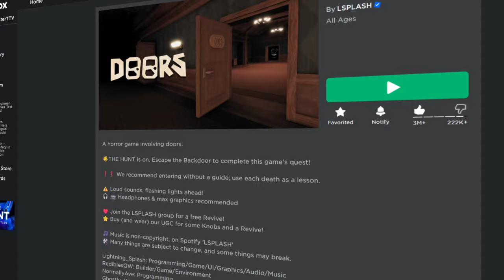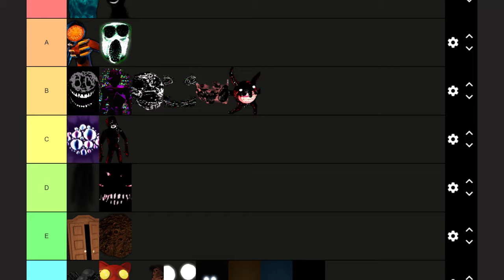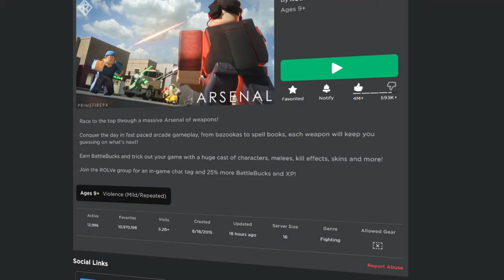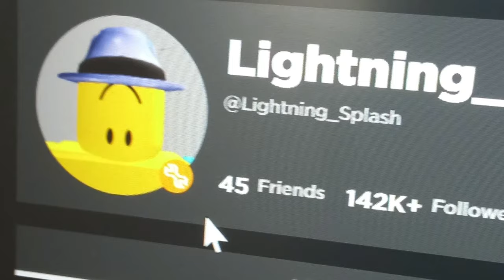Roblox DOORS Has a Massive Problem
🕛TIME CLOCK🕛
0:00 - Roblox DOORS has a problem
00:15 -  Why Halt is the worst entity
02:26 - Super Hard Mode has been removed
04:54 - Floor 2 delays